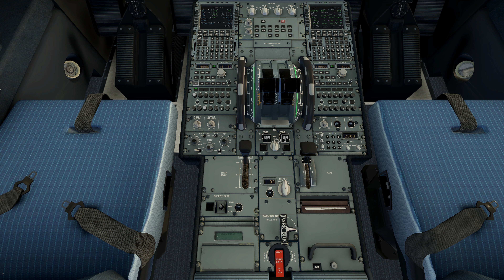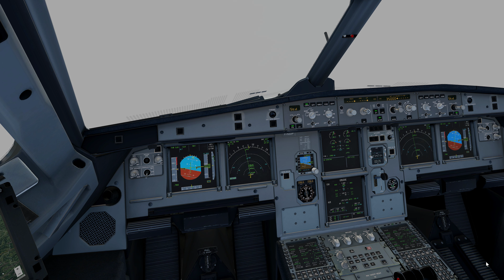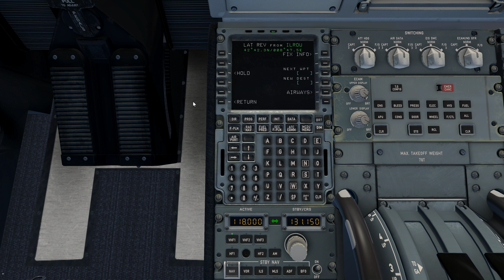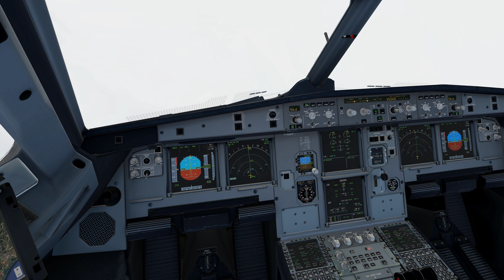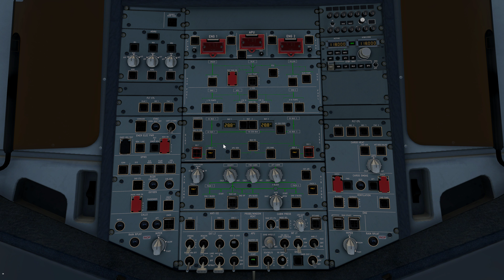[CCM|2018] Bordeaux-Mérignac LFBD ✈ LFKC Calvi Sainte-Catherine (FlightFactor Airbus A320 | XP11 4K)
== CREDITS / ADD-ONS USED ==
Weather: FS Global Real Weather v1.7 [historic weather from September 3rd, 2018]